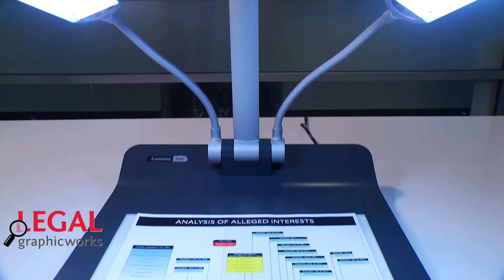Legal Graphicworks: About Us!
Our mission as a premier litigation support firm is to always exceed our client's expectations through our unparalleled attention to detail and superior client service.